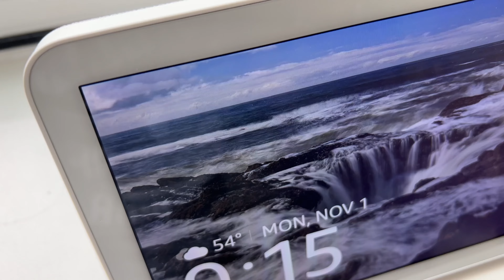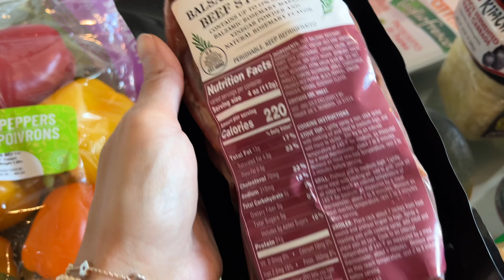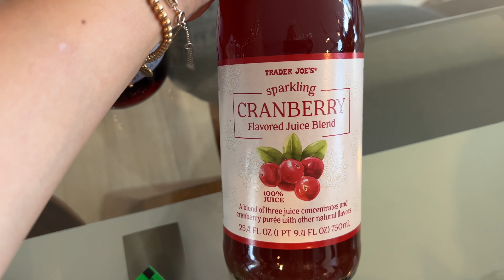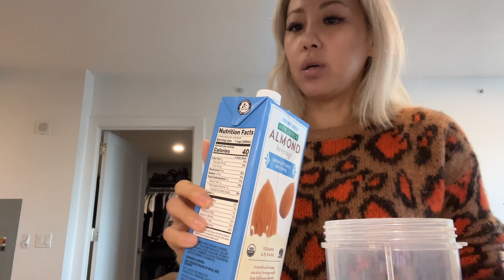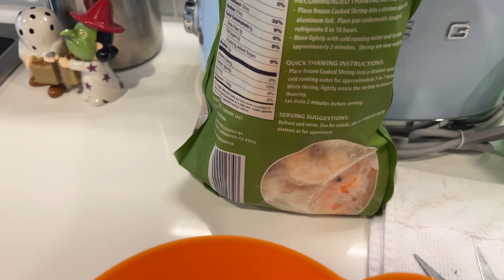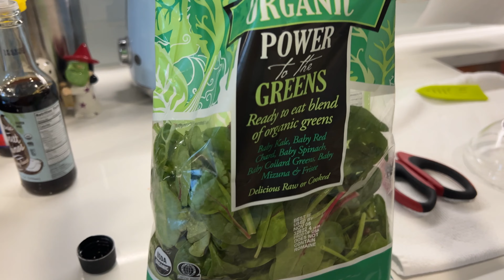Yoonicorn Life | Trader Joe's Haul, Cook With Me, and Girls Night IN!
Teami Code: YOON15

👉🏽 Instagram and TIk Tok @YoonicornLife

🦴Coco Chanel's Amazon Storefront!